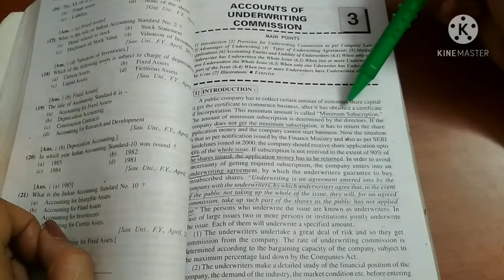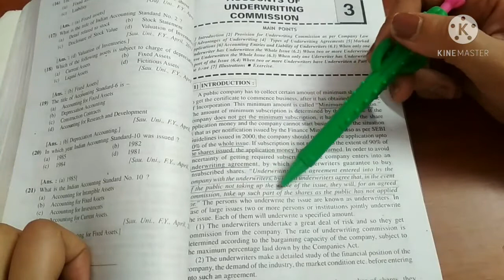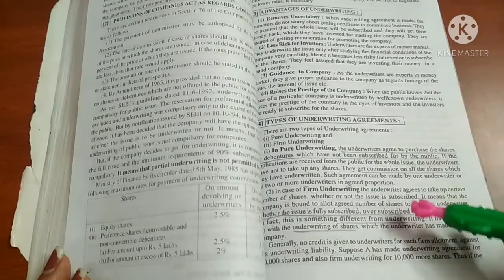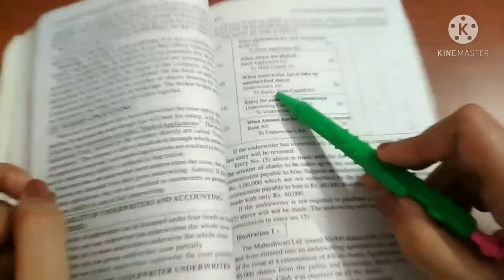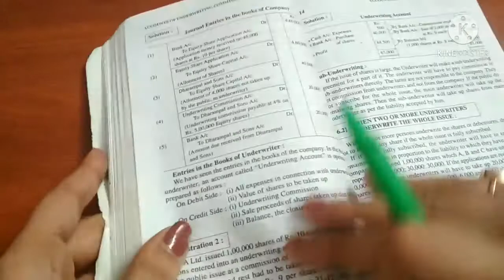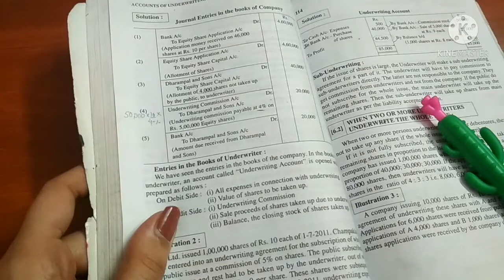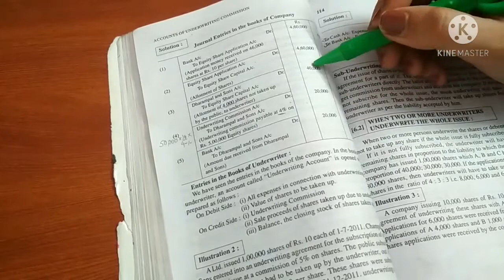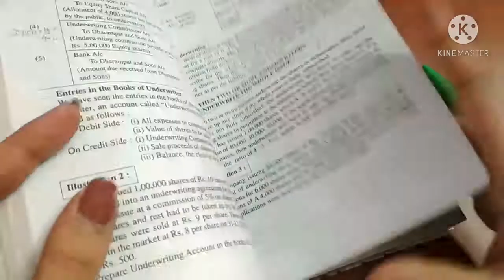Fy B.com sem -2 Accounts of underwriting cmmission part 1